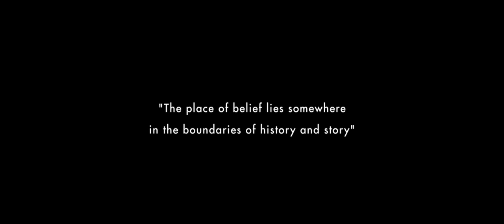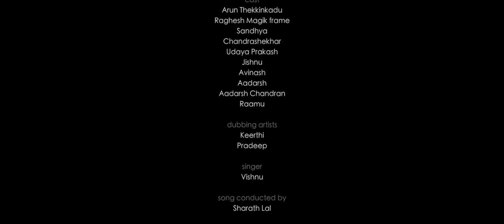ഒരു കുടുംബത്തിന് ലഭിച്ച ശാപത്തിന്റെ കഥ കാണാം!! Malayapothi Malayalam Short Film | Vishnu Raj | Arun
Silver Owl Film factory presents “Malayapothi”

Written& Directed by : Vishnu Raj
Produced by: Arun Thekkinkadu & Vishnu Raj
D.O.P: Raghu Magik Frame
Editor: Athul Janardhanan
Sound design& Final mix: Jopaul Jose
Colorist: Tamizh Azhakan
Stunt: Kalesh
Dubbing artists: Keerthi, Pradeep
Singer: Vishnu
Song conducted by: Sharath Lal
Designs: Vishnudev
Cinematography team: Raghesh Magik Frame& Anoop
Studios: Sopanam, Chethana, Cut.Scribe

|| ANTI-PIRACY WARNING ||